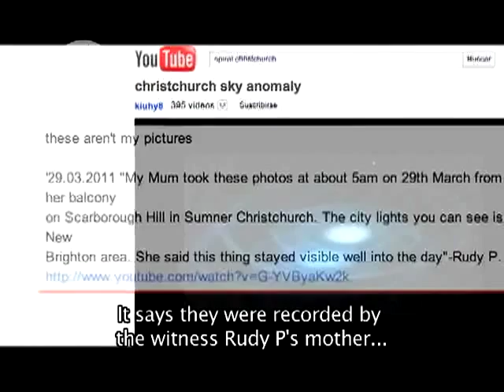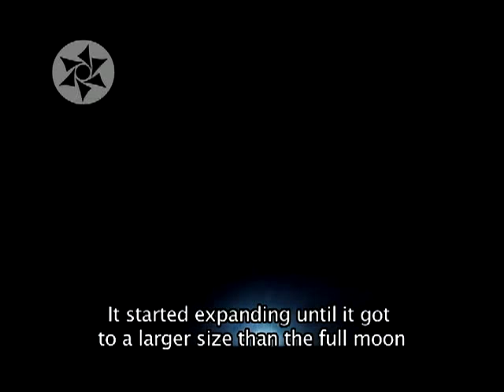Espirais no céu da Nova Zelândia - Fernando Correa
Espirais e efeitos no céu da Nova Zelândia